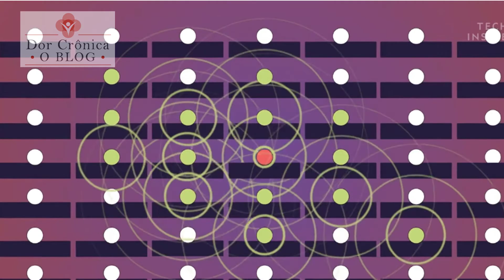Coronavírus 04 - O espirro e suas vítimas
Conheça a série de vídeos curtinhos com dicas muito práticas de como evitar o coronavírus. Compartilhe! Faça a sua parte e mostre para todos como se prevenir.

Nesse vídeo, veja como o espirro pode multiplicar o número de vítimas.

O objetivo do Blog Dor Crônica é um só: educar gente em dor. De vez em quando eu posto matérias que considero de utilidade pública para a saúde. Elas não têm a ver diretamente com dor crônica, mas passam perto. E alertar para o que pode matar é sempre uma boa causa.